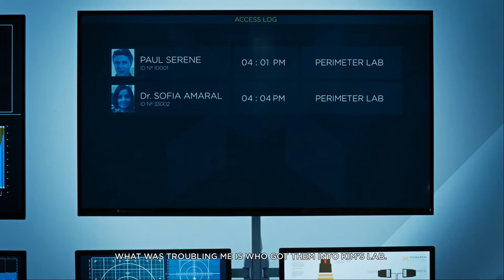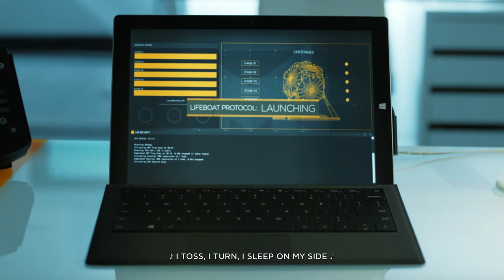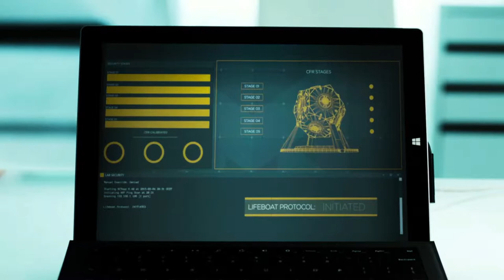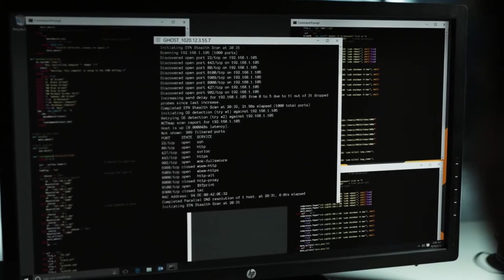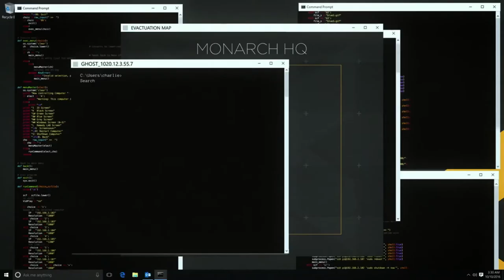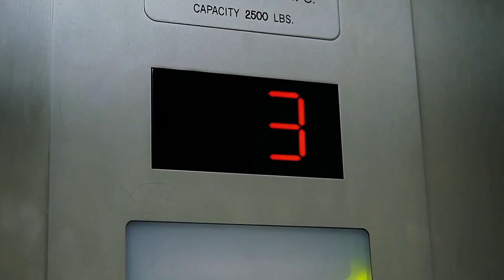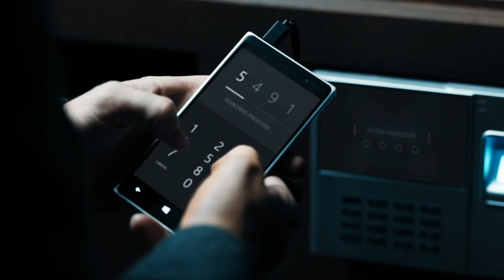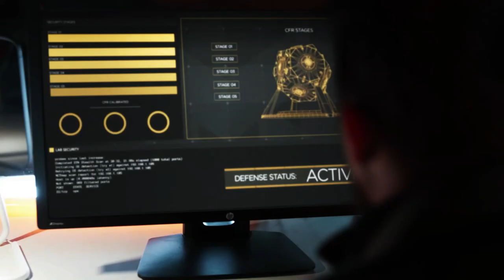Quantum Break - TV Show - Lifeboat Protocol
As the Lifeboat Protocol is initiated and the End of Time is imminent, hard decisions have to be made.

HUMBLE STORE - small portion of all purchases goes to charity.

NEW HUMBLE CHOICE!